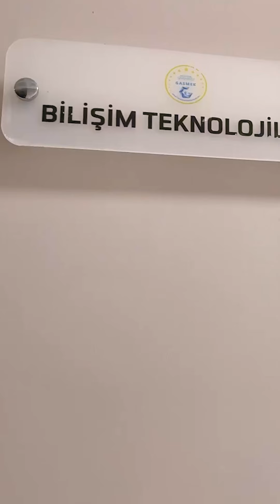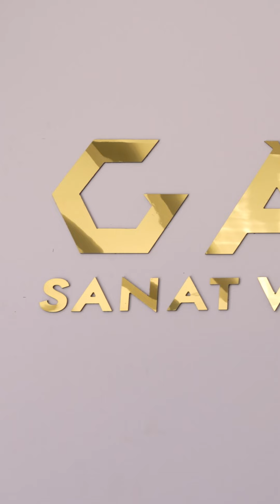Yaz geldi, güneş parlıyor, tatil zamanı! ☀️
GASMEK'lerimizde yaz okulları dolu dolu geçiyor! 💥

Çocuklarımız için eğlenceli ve eğitici etkinlikler, uzman eğitmenler, unutulmaz anılar... 🎨🎭

Çocuklarımızın sizlere söylemek istedikleri var. 🙂🎙️